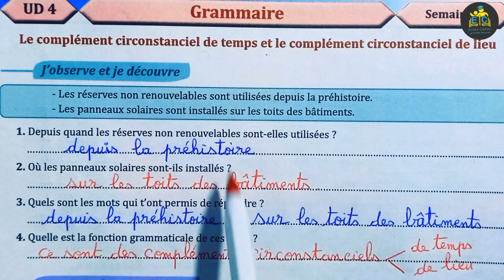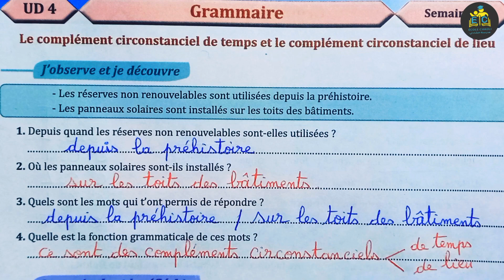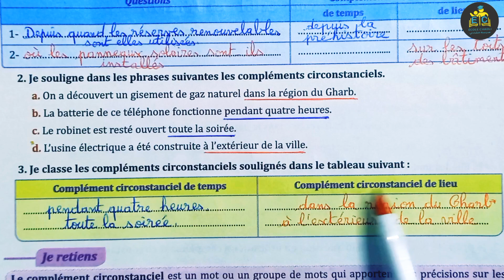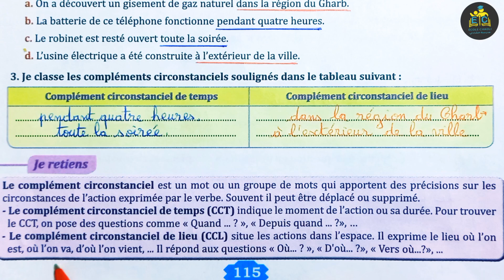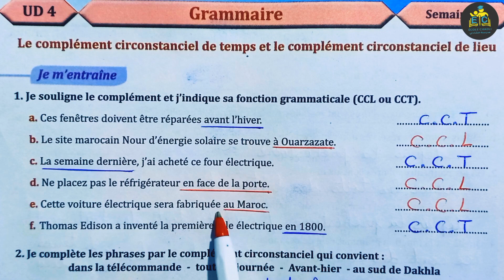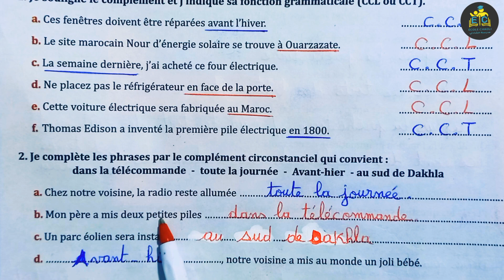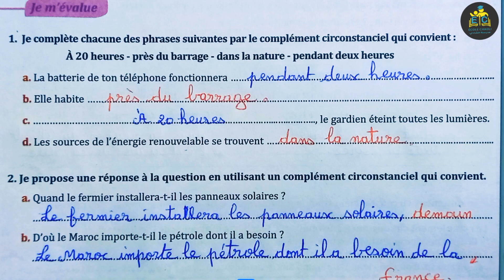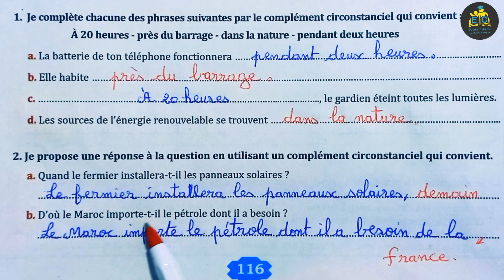parcours français 6 aep pages 115 et 116 école chadli